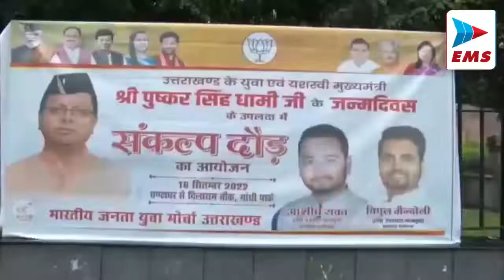Uttrakhand देहरादून में संकल्प दौड़ का फ्लैग ऑफ किया | EMS TV 16-Sep-2022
मुख्यमंत्री पुष्कर सिंह धामी अपने जन्म दिवस के मौके पर टपकेश्वर धाम पहुंचे,जहां उन्होंने पत्नी संघ भगवान भोलेनाथ के दर्शन कर टपकेश्वर भगवान से आशीर्वाद लिया, इस दौरान  सीएम पुष्कर सिंह धामी ने कहा कि दर्शन करने के साथ-साथ उन्होंने संकल्प लिया है कि 2025 तक राज्य को सर्वश्रेष्ठ राज्य बनाना है इसके साथ ही मुख्यमंत्री ने कहा कि उत्तराखंड को नशा मुक्त और भ्रष्टाचार से मुक्त करना एक संकल्प है।

मुख्यमंत्री  पुष्कर सिंह धामी ने संकल्प दिवस के अवसर पर घंटाघर, देहरादून में संकल्प दौड़ का फ्लैग ऑफ किया। मुख्यमंत्री  पुष्कर सिंह धामी ने कहा कि उत्तराखण्ड को  2025 तक हर क्षेत्र में देश के अग्रणी राज्यों की श्रेणी में लाने के लिए राज्य सरकार कृत संकल्पित है। मुख्यमंत्री ने अपने जन्म दिवस के अवसर पर कहा जन भावनाओं के अनुरूप प्रदेश के समग्र विकास के लिए राज्य सरकार प्रयास कर रही है। उत्तराखंड की जनता से किए वायदों को पूरा करने की दिशा में तेजी से प्रयास किए जा रहे हैं।

उत्तराखंड के मुख्यमंत्री पुष्कर सिंह धामी के 48 वें जन्मदिवस पर भाजपा मसूरी मंडल द्वारा उप जिला चिकित्सालय में मरीजों को मेडिकल किट बांटी गई इस दौरान भाजपा के दर्जनों कार्यकर्ता मौजूद रहे और जिला चिकित्सालय में आयोजित कार्यक्रम में वहां मौजूद मरीजों को दवा की किट दी गई इस अवसर पर मसूरी भाजपा मंडल अध्यक्ष मोहन पेटवाल ने कहा कि उत्तराखंड के मुख्यमंत्री पुष्कर सिंह धामी की दीर्घायु की कामना करते हैं और जिला चिकित्सालय में आयोजित कार्यक्रम में यहां मौजूद मरीजों को दवा की किट वितरित की गई है जिसे कैबिनेट मंत्री गणेश जोशी द्वारा उपलब्ध कराया गया है उन्होंने कहा कि मुख्यमंत्री पुष्कर सिंह धामी के नेतृत्व में उत्तराखंड प्रदेश विकास की ओर अग्रसर है

नगर निगम देहरादून में मुख्यमंत्री पुष्कर सिंह धामी के 48 जन्मदिन को बीजेपी आज संकल्प दिवस भ्रष्टाचार मुक्त उत्तराखंड रूप में पूरे प्रदेश में माना रही है। कार्यक्रम में मुख्यावक्ता के रूप में पूर्व मुख्यमंत्री विजय बहुगुणा ,मेयर सुनील उनियाल गामा मौजूद रहे । कार्यक्रम में पार्टी वरिष्ठ नेता भी मौजूद रहे। मुख्यमंत्री विजय बहुगुणा ने कहा हमारे प्रधानमंत्री नरेंद्र मोदी कहते हैं.. कर्तव्य पर ध्यान जब कर्तव्य पर ध्यान देंगे तो सेवा भी सामने आती है आज संकल्प दिवस है राज्य सरकार वह हमने जनता से वोट लिया है और कुछ आश्वासन हमने जनता को दिए हैं यही हमारा आश्वासन है यही हमारा दायित्व है और संकल्प भी है कल प्रधानमंत्री नरेंद्र मोदी का जन्मदिन है. हम किस तरीके से जनता की सेवा कर सकते हैं इस पर भी हम चर्चा करेंगे।

प्रदेश के मुख्यमंत्री पुष्कर सिंह धामी के जन्मदिन के अवसर पर आज महिला सशक्तिकरण एंव बाल विकास मंत्री रेखा आर्या केदारपुरम स्थित शिशु एंव बालिका निकेतन पंहुची। कैबिनेट मंत्री रेखा आर्या ने यहाँ पर नन्हें मुन्हें बच्चों के साथ केक काटकर मुख्यमंत्री पुष्कर सिंह धामी का जन्मदिन मनाया। इस अवसर पर बच्चों द्वारा सांस्कृतिक प्रस्तुतियां भी प्रस्तुत की गईं। इस अवसर पर कैबिनेट मंत्री ने कहा कि आज हम संकल्प दिवस के रूप में पूरे राज्य में माननीय मुख्यमंत्री  पुष्कर सिंह धामी जी का जन्मदिन मना रहे हैं।उन्होने कहा कि आज प्रदेश में जिस प्रकार मुख्यमंत्री धामी जी द्वारा ऐतिहासिक कार्य किए जा रहे हैं इससे निश्चित रूप से हम 2025 में उत्तराखंड को देश का अग्रणी राज्य बनाएगें।